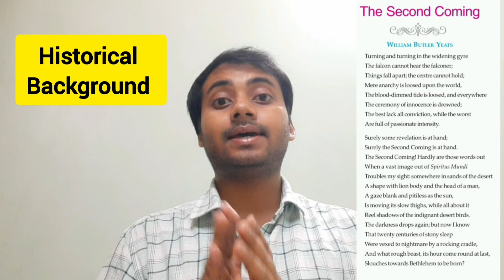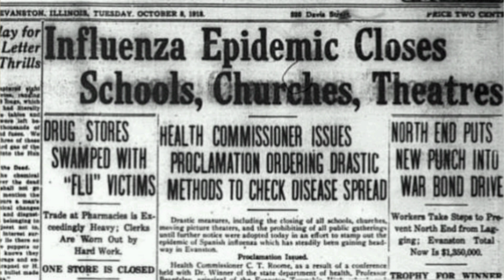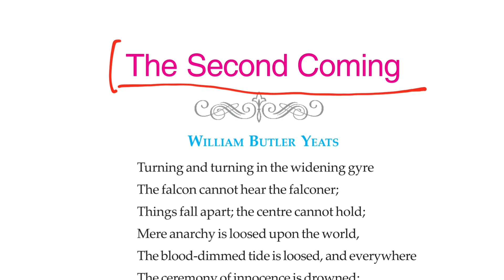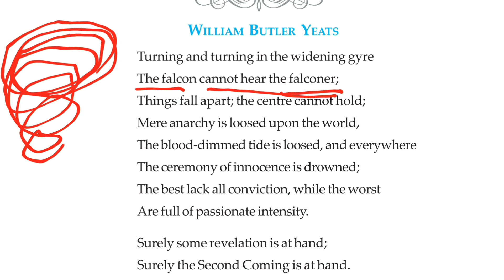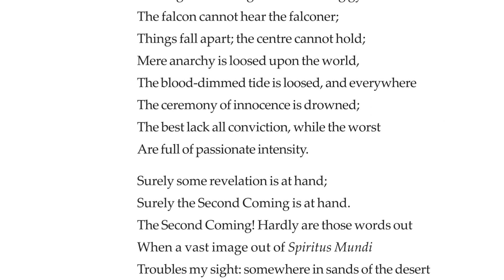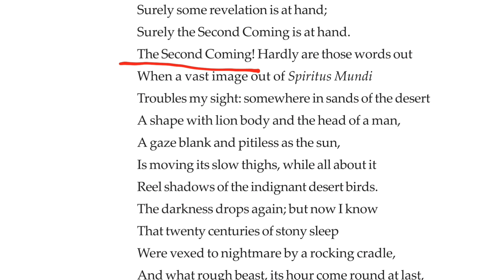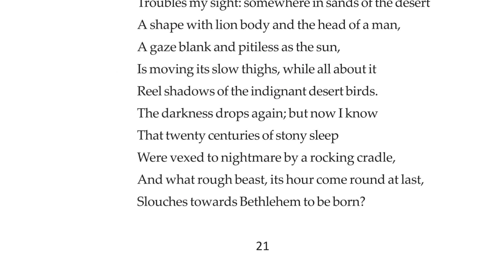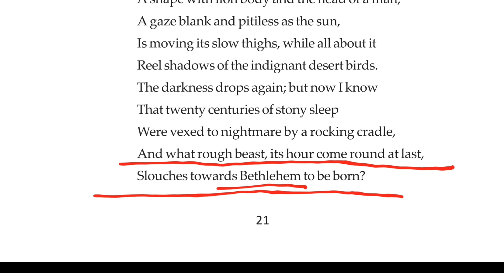The Second Coming By William ButlerYeats // The Second Coming Class 11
The Second Coming By William Butler
Yeats // The Second Coming Class 11 @DNEducationCenter

The Second Coming by William Butler Yeats Line by Explanation // Class 11 1St Semester

The Second Coming- Complete Analysis in Bengali | W. B. Yeats | Class 11 | Semester 1 | MA

The Second Coming by W B Yeats Poem analysis in Bengali | Class 11 first semester, The Second Coming

In this video, we have provided an in-depth Bengali explanation of "The Second Coming" by William Butler Yeats, tailored for Class 11 students. We have covered detailed stanza-by-stanza analysis, main themes, and literary significance.

The poem The Second Coming by William Butler Yeats is a poem enlisted for class 11 first semester and this video follows the following topics
The Second Coming by William Butler Yeats in Bengali
The Second Coming by William Butler Yeats line by line explanation in Bengali
The Second Coming by William Butler Yeats in Bengali for class 11 first semester
The Second Coming by William Butler Yeats in Bengali first semester class xi
Class 11 first semester The Second Coming by William Butler Yeats in Bengali
Class 11 poem the second coming
The Second Coming by William Butler Yeats in Bengali MCQ
MCQ from the poem The Second Coming by William Butler Yeats in Bengali